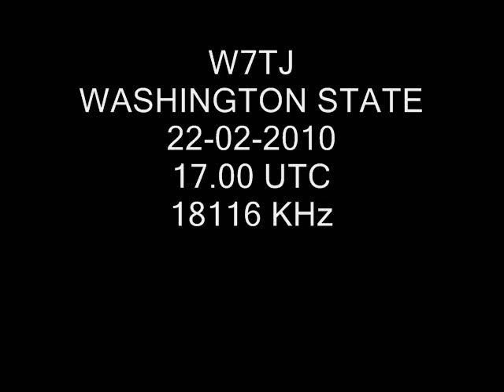W7TJ WASHINGTON STATE USA